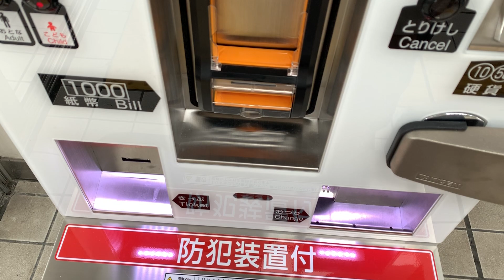[HD60fps]春日駅のULCV券売機できっぷ購入(2020年2月撮影)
[HD1080p・60fps対応動画。60fpsで視聴するには、画質を720p以上に設定してください。]
※収集用のため小児券を購入しています。
2020年2月28日、JR九州鹿児島本線・春日駅の券売機(高見沢製ULCV)できっぷを購入しました。
既存の券売機コーナーには新たにアシストマルス「ど～ぞ」が設置されました(※訪問時は稼働前でした)。
この券売機は券売機コーナーの向かい側に設置されています。
ほかの駅に設置されている同じULCVとは、きっぷの取り出し口とおつりの排出口が分かれていたり、アナウンスの音声が異なっていたりするなどの違いがあります。
券売機情報
券売機メーカー・高見沢サイバネティックス
券売機機種・ULCVシリーズ
券売機番号・---駅券183
撮影情報
撮影場所・JR九州 鹿児島本線・春日駅
撮影機材・Apple iPhone XS・60fps撮影(iOS 13.3.1)